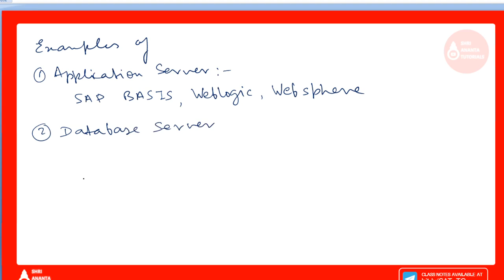Network Interface Card I Netwok Interface Device I Shri Ananta Tutorials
Network Interface Card I Netwok Interface Device I Shri Ananta Tutorials Lecture Notes
Network Interface Card
Netwok Interface Device
Shri Ananta Tutorials
Computer Network
Computer Network Connection
Computer Networking in hindi
Computer Networking
workstation
server
client operating system